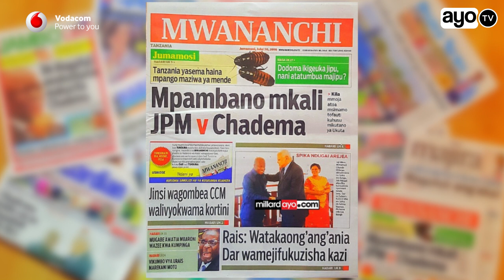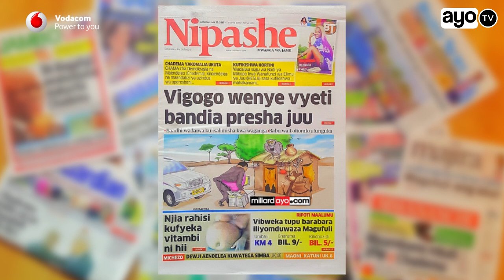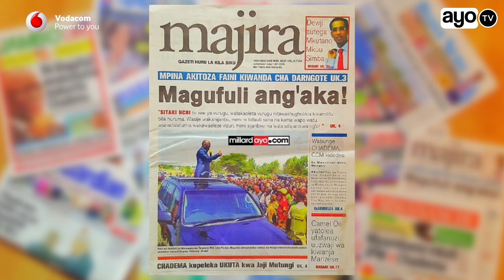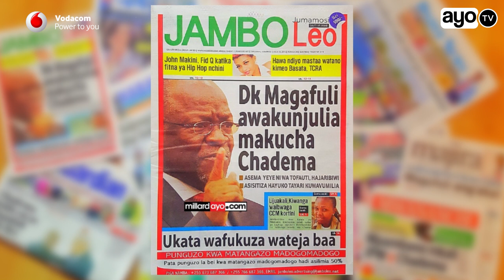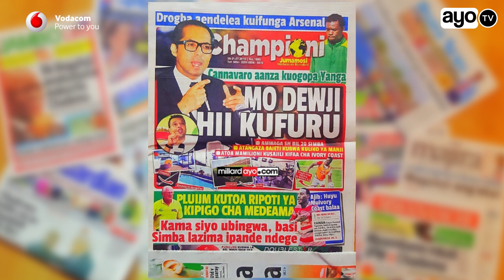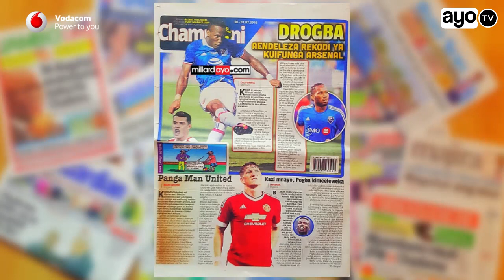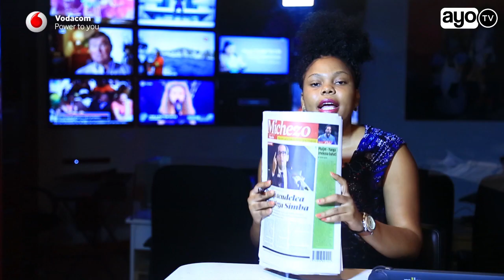Serikali yatoa kauli kuhusu Maziwa ya mende, Vigogo wenye vyeti bandia presha juu